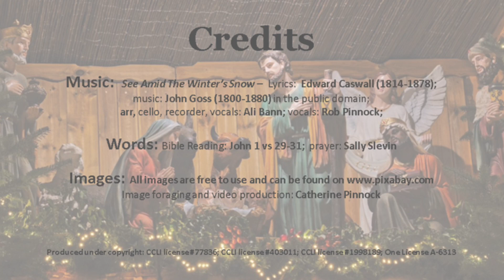Today we offer: 'See Amid The Winter's Snow' - a traditional carol that is much loved.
Take a bit of time to reflect on the season of goodwill that continues after the fuss and flurry has died down.